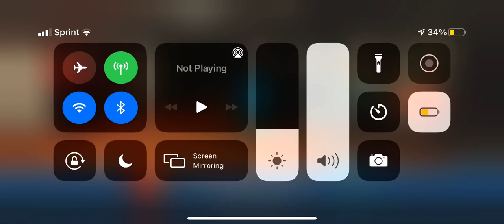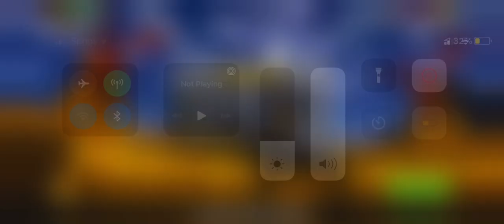Five Nights at Freddy’s in Pixel Gun 3D?!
In this Pixel Gun 3D gameplay, I play arena mode and I was surprised that they have a Freddy Fazbear’s Pizzeria map and Five Nights at Freddy’s animatronics as monsters!

Remember: Both Pixel Gun 3D and Five Nights at Freddy’s are games. So please calm down.